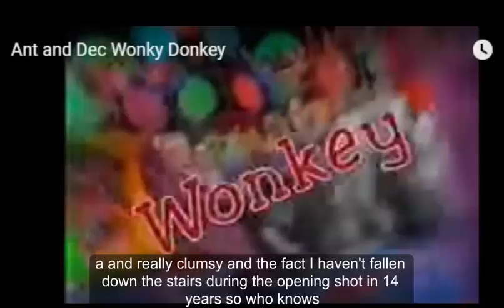Is Cat Deeley joining Ant and Dec on SM:TV Live comeback?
who's ready for another round of Wonky Donkey?! Ant and Dec have revealed that that they have already discussed how to celebrate the 20th anniversary of SM:TV Live, the incredibly popular Saturday morning children's show which the cheeky duo hosted alongside Cat Deeley back in 1998. Chatting to ITV's This Morning, Dec said: "We are talking about maybe doing something if we can get Cat [Deeley] back from America - she’s a big star out in America now - so she might come back if we beg!" Ruth Langsford offered to fill in if the popular TV presenter was busy, joking: "Well if she doesn’t [come back], I’m free! I can do the sketch thing." Ant replied: "If she doesn't come back, you've got it Ruth!"